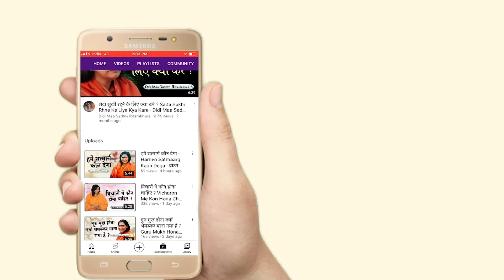यशोदा तोहरे द्वारे बाला जोगिया - Yashoda Tohre Dware Bala Jogiya - Sadhvi Ritambhara Ji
➤Video Name :- यशोदा तोहरे द्वारे बाला जोगिया - Yashoda Tohre Dware Bala Jogiya

❤ Social networking service :- Parveen Production House  M.No.9911079993 , 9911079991